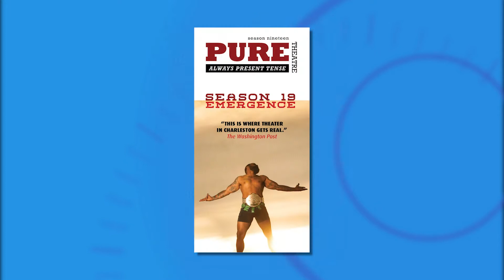Pure Theatre's "Honoria" Takes the Stage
Charleston, SC's premier lifestyle television show - weekdays at 12:30 and 11pm on WTAT-TV, FOX 24 Charleston.